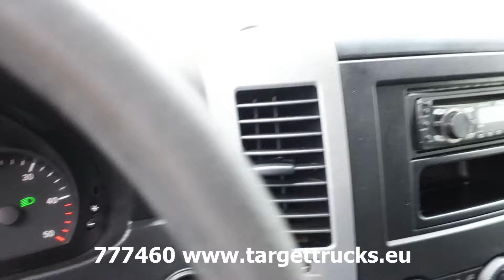777460 MERCEDES-BENZ SPRINTER 310CDI 4x2 L2 TARP COVERED VAN 3.2T 04-11 151630KM WHITE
777460 MERCEDES-BENZ SPRINTER 310CDI 4x2 L2 TARP COVERED VAN 3.2T 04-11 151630KM WHITE

2143cc diesel engine.
70kW/95HP.
6-Speed manual transmission Eco Gear 360.
Automatic Climate Control.
Euro 5 emission.
Engine OM651 DE22LA 3800rpm.
Steuercode Hinterachse Tellerrad 215.
Axle Ratio I = 4.364.
Electronic Stability Program ESP.
Two-Stage rear spring.
Stabilizer, Rear axle under the frame.
H.D Front axle Stabilizer.
Chassis for Application A.
Vibration Absorber.
Hill-Star Assist.
Additional Battery for retrofitted consumer.
Battery master switch, one-pin.
On-board electronical system support by add.battery.
Battery manangement.
Cut-Off Relay for additional battery.
Antenna for Radio.
Radio/CD.
Two-Way Loudspeaker front.
Jump Start Contact.
Lockable glove compartment.
Head and electrically adjustable outside mirrors.
Model Series 906 - VAN NCV3.
Stowage box/tray above windshield.
Outside mirror without turn signal.
Two additional masters.
Hear absorbing glass all round.
Semi-automatically controlled tempmatic A/C.
Sprinter standard.
EU/EFTA region.
Speedometer KM/h.
Outside temperature indicator.
Lamp failure indicator deactivation.
Assyst service interval indicator.
Automatic switchover from head to side lights.
Front side turn signal lamps.
Overhead control panel with 2 reading spotlights.
Adaptive brake lights.
Engine reduced performance.
14V/220A alternator.
Drivers seat armrest.
Rear Towing Lug.
Spare wheel carrier under frame end.
Spare wheel.
Driver seat armrest.
Co-drivers seat double occupancy.
Airbag driver side.
Black imitation leather.
Vin visible from outside.
Wheel base 3250mm.
Tarp covered loading box.
Dimensions loading box: 280cm lenght x 194cm width x 206cm height.
Empty weight:
Max loadable weight:
Vin number: WDB9061311N479692.
German registration.
Date of first registration: 20 April 2011.
Date of manufacturing: 13 March 2011.
KM on meter: 151630km.
Shipping size: 524cm length x 200cm width x 302cm height.
SOLD